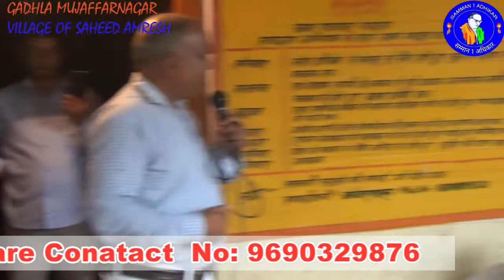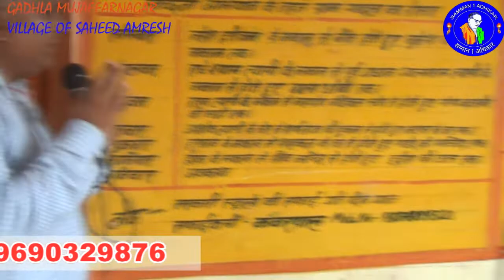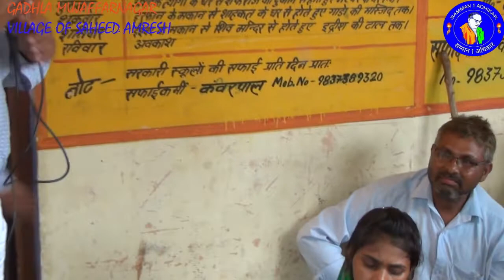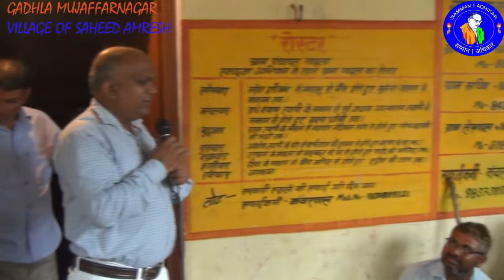गादला जिला मुजफ्फरनगर राजकुमार सागर देवेंद्र गौतम